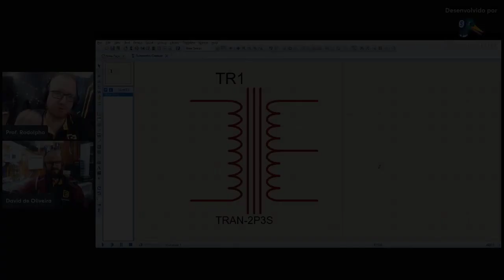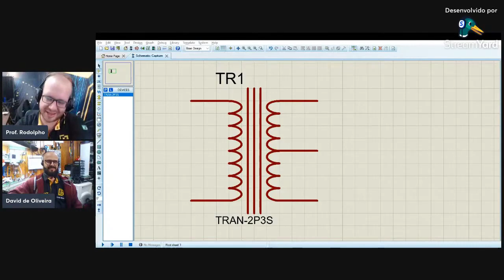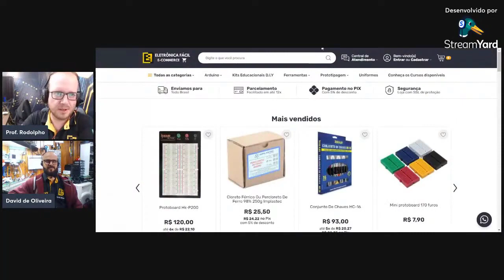Como USAR O Multímetro Para DETECTAR O Primário e Secundário do TRANSFORMADOR? Eletronica Facil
Transformador Abaixador, Transformador Elevador e Transformador Isolador, Como saber quais fios do trafo são de enrolamento primário e de enrolamento secundário? Como usar o multímetro para localizar a bobina de entrada e bobina de saída do transformador linear? Como testar um transformador.
🔴 Conheça Nossos Cursos Completos Eletrônica e Programação e Baixe Nosso E-book Gratuito